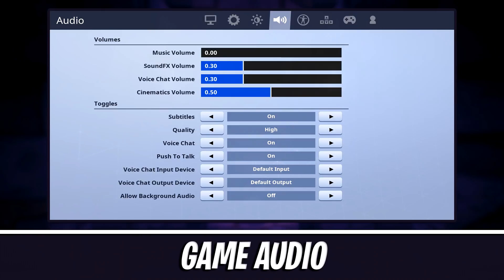*NEW* TFUE Fortnite Settings and Keybinds (UPDATED SENS, KEYBOARD & MORE)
Here are Faze Tfue's NEW sensitivity, keybinds and peripherals.